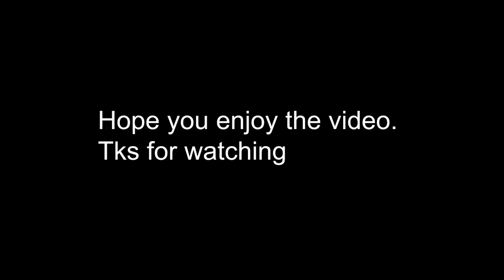Point Blank : Episode 2, / Point blank Downtown Gameplay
Hello guys.